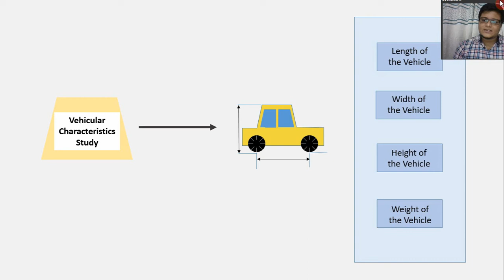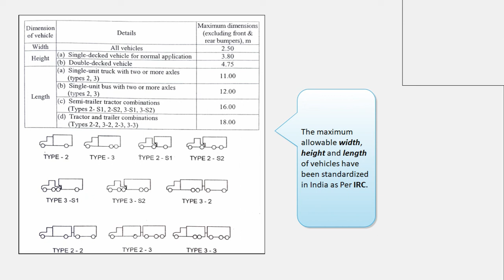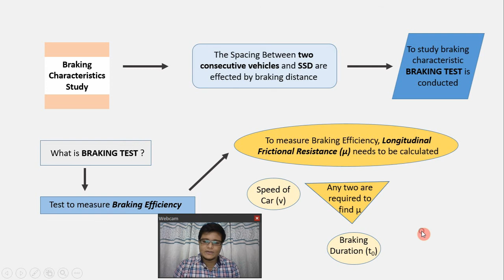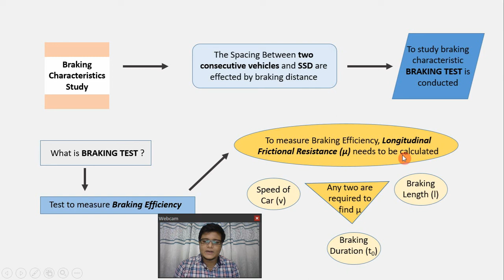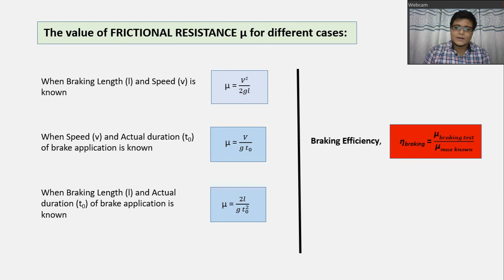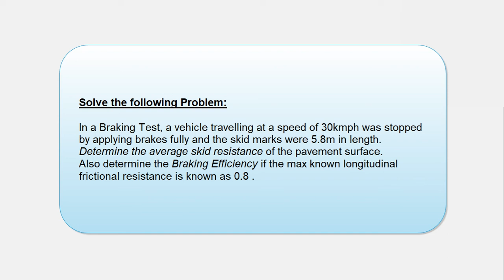Traffic Engineering - Part3 - Civil Engg - Vehicular Characteristics Studies - Braking Studies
Hello Friends, This is the most simple initiative taken to provide the very basic knowledge of Traffic Engineering(Civil Engineering) in efficient way. Waiting for your suggestions to improve the contents. Please give Feedback in the comment section.